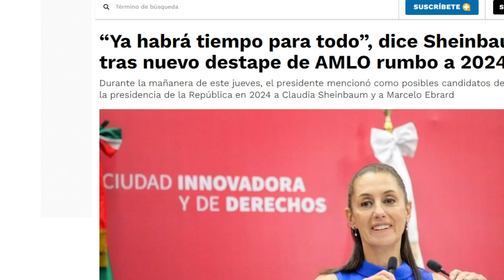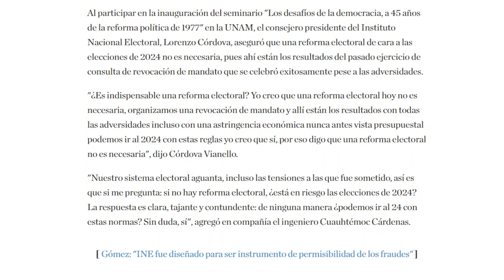MONREAL ASEGURA QUE SACA REFORMA ELECTORAL!!! EL GRAN PROBLEMA ES LA INCREDULIDAD DEL PRESIDENTE.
EL ÚLTIMO ESFUERZO POR SER TOMADO EN CUENTA!!!